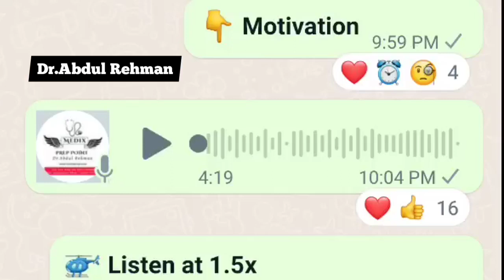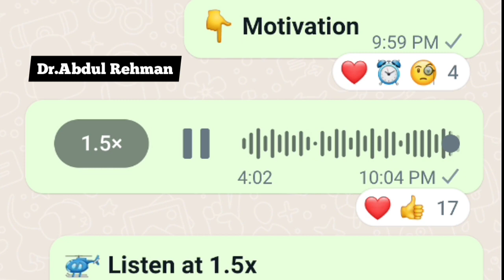Motivation | MDCAT | Last Days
Medix Website

Whatsapp Number

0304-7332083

🌟Join FB Group for MDCAT Discussion

mdcat
national mdcat
mdcat 2023
mdcat registration
pmc mdcat